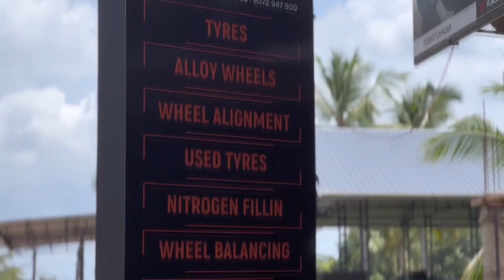തെളിവെടുപ്പിനെത്തിച്ച പ്രതികളെ ഒരു വിഭാഗം ആളുകള്‍ കയ്യേറ്റം ചെയ്യാന്‍ ശ്രമിച്ചു.